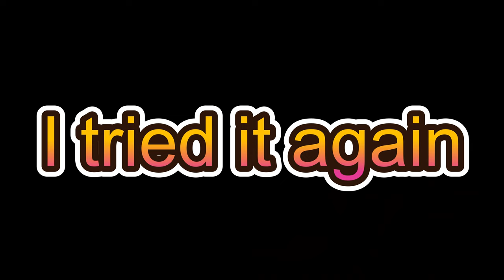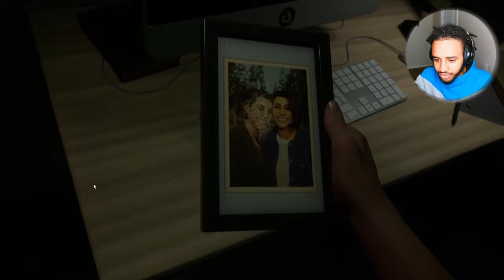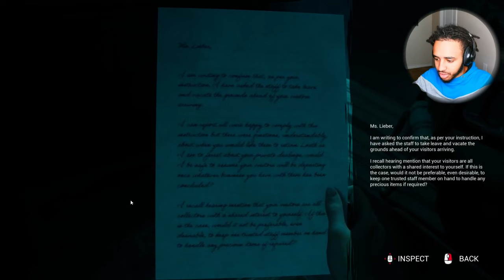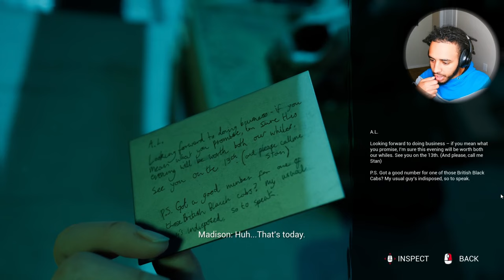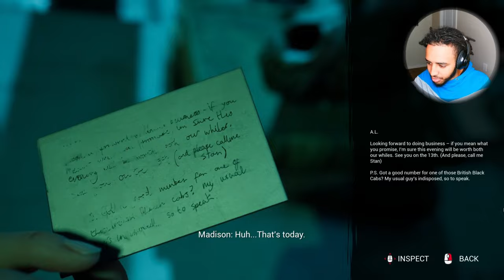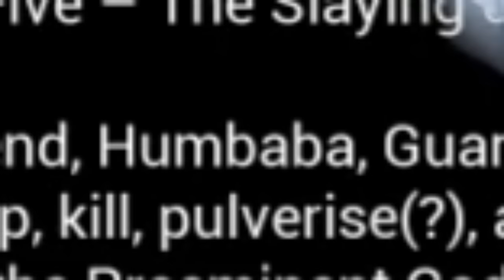Look What FREAKY Frank Doing (The Casting of Frank Stone)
What is franklin into what is he doing to these people and he has the red lights on what is he onto i don't want to go in this room frank is P Diddy before Diddy we meet the main character Madi and things get super creepy can I save her i dont know with my track record
FUNNY MOMENTS